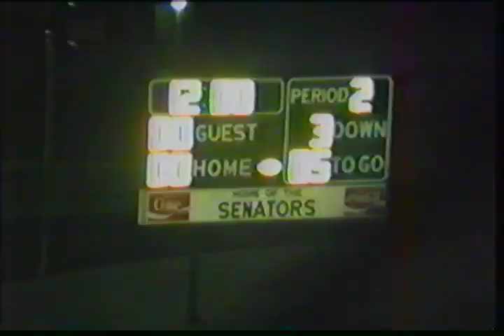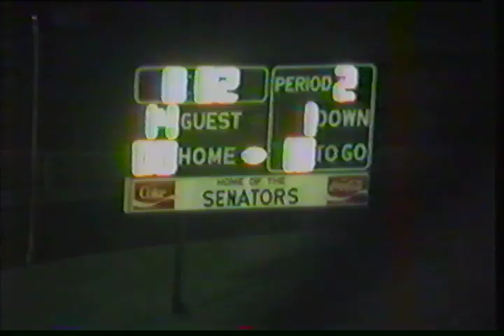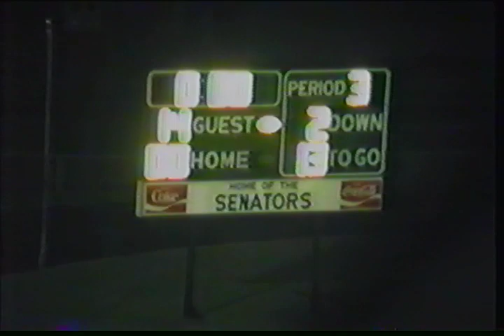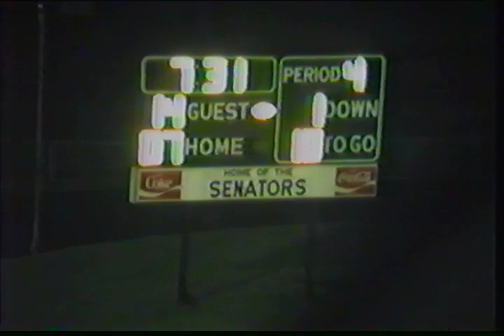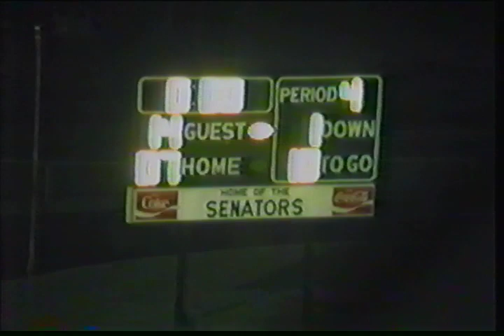Robinson vs Stuttgart 1989